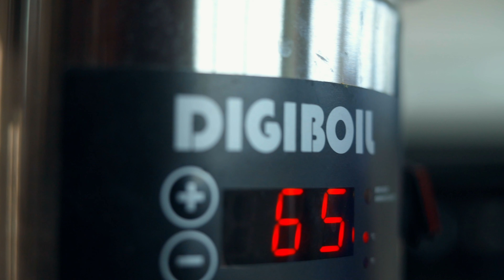Super Charged Huracan with Hydro Wrapped in Pure PPF Satin Grey